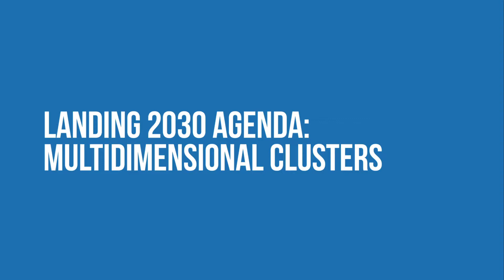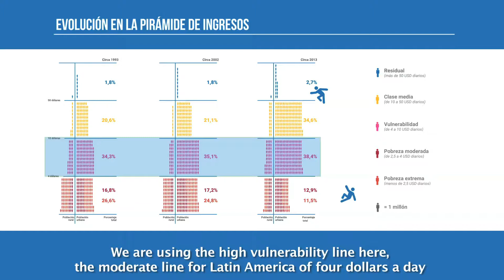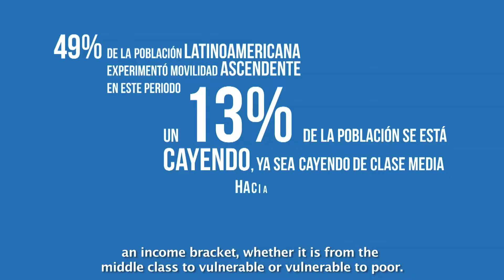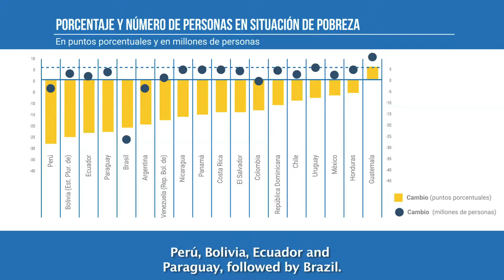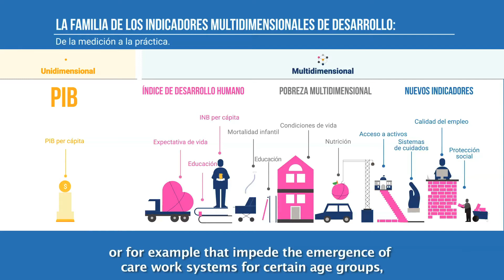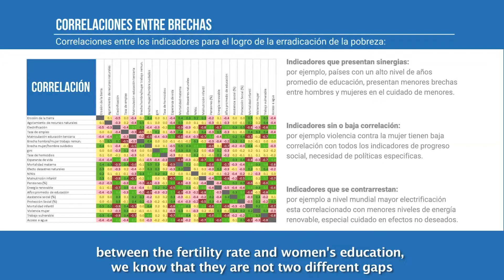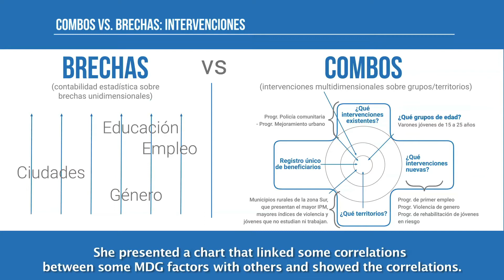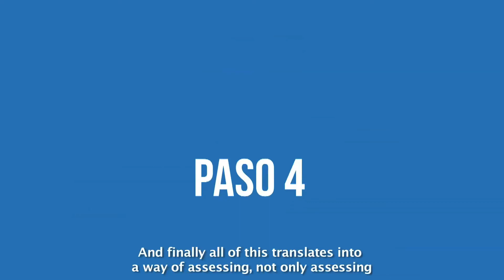Landing 2030 agenda: Multidimensional clusters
Technical workshop construction of 'Combos' for 2030 agenda
Santa Cruz, Bolivia, October 10 y 11, 2016
Antigua, Guatemala, October 13 y 14, 2016
Expert: George Gray